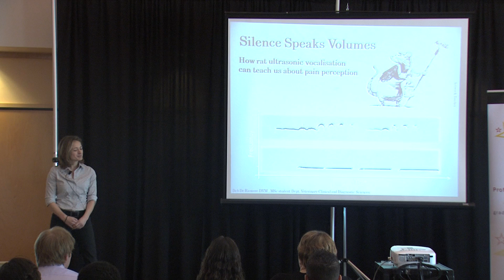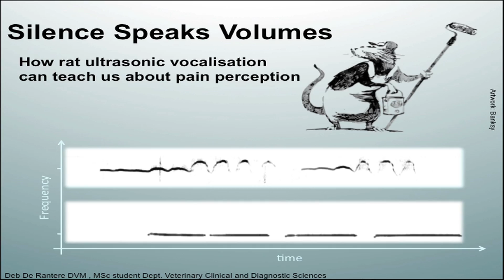University of Calgary Three Minute Thesis (3MT®) 2013 FINALIST -- Deb De Rantere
2013 UofC3MT Finalist Deb De Rantere from Veterinary Medical Sciences presented "Silence Speaks Volumes: How Rat Ultrasonic Communication Can Teach us About Pain Perception".